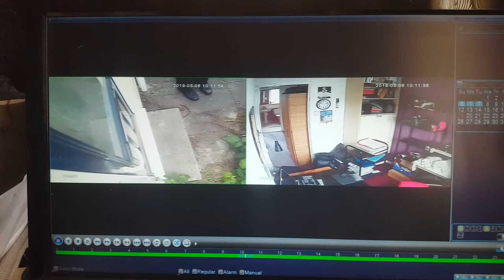PC Dudley at 12 Market close Brodie Macleod Connor Macleod